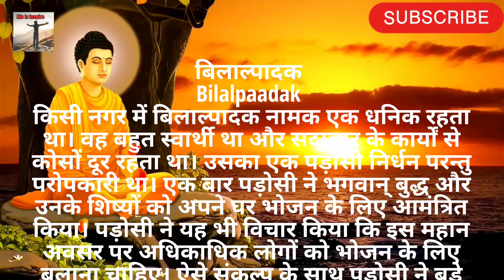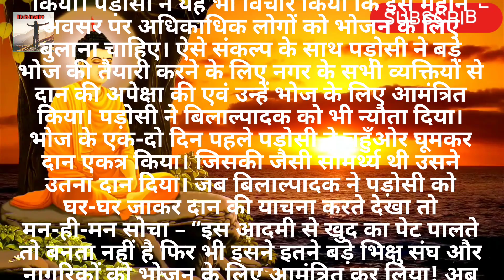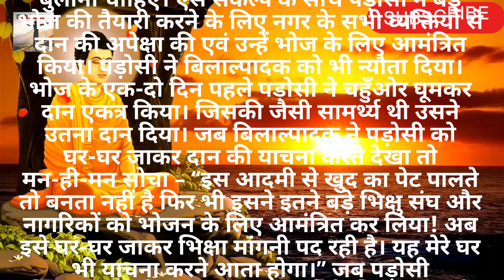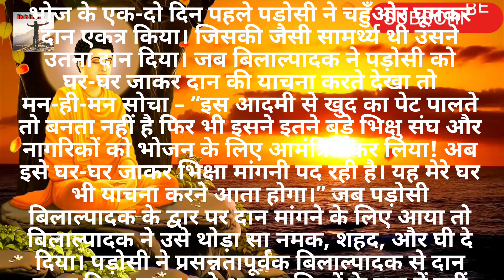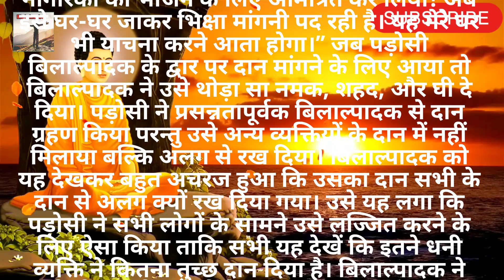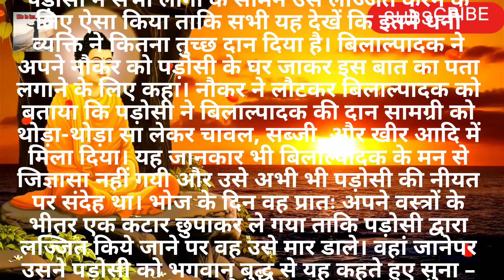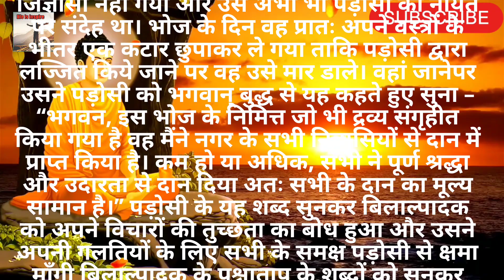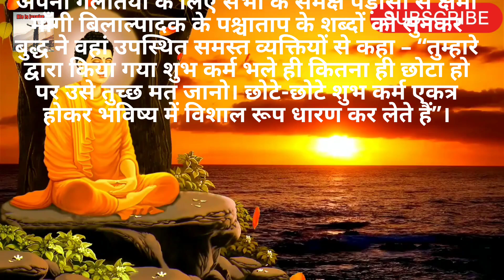भगवान गौतम बुद्ध और बिलाल्पादक | Gautam Buddha| Buddhist Story On Lust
Buddhist Story On Lust|The

This is the Buddhist Story on lust.

people search 🔍🔎
motivational story
short motivational story for students in hindi
eagle motivational story
motivational story about teamwork
motivational story about not giving up
motivational story about time
motivational story about failure
motivational story books in telugu
motivational story background music
motivational story books in marathi
motivational story books in malayalam
motivational story book in tamil